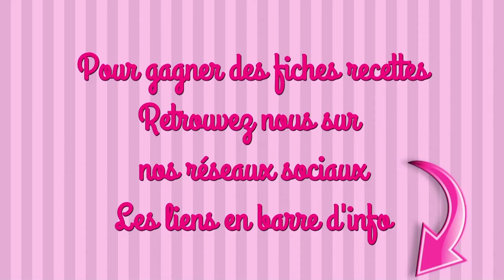MACARONS TIRAMISU recette facile thermomix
INGRÉDIENTS
LA GANACHE
30g de sucre en poudre
100g de crème liquide 30 % de matière grasse
200g de mascarpone

LES COQUES
150g d’amande en poudre
150g de sucre glace
10g de café instantané
4 blancs d’oeufs
50g d’eau
150g de sucre en poudre
20g de cacao en poudre non sucré

#1 Vos macarons seront sûrement plus beaux que les nôtres. Nos conditions ne sont pas idéales. Par exemple évitez de faire des macarons les jours de pluie

maelysfredcook